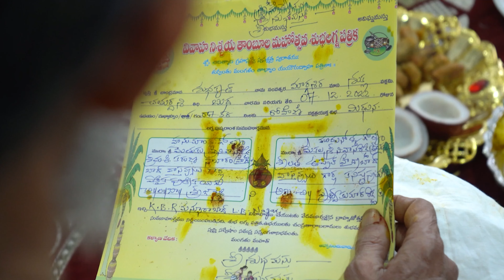PRUTHVI REDDY -SREEJA REDDY | LAGNAPATRIKA PROMO | JOHN CLASSEN FILMS